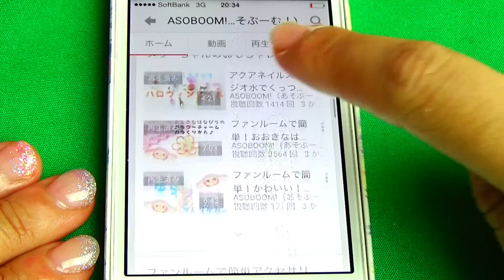メルちゃん ねんどのくまさんを作ろう❤︎おもちゃアニメ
ねんどのくまちゃんをつくったら、おしゃべりできた！？